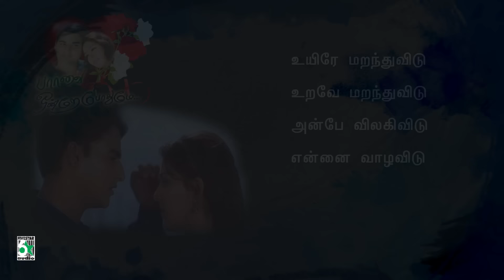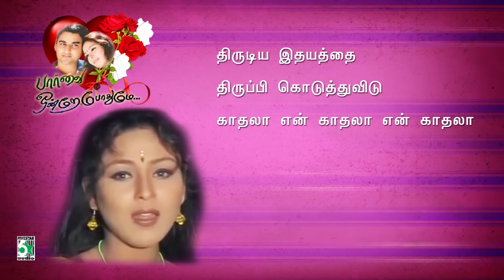திருடிய இதயத்தை திருப்பி கொடுத்துவிடு | Kunal | Monal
Thirudiya Idhayathai Thiruppi Super Hit Tamil Lyrics Song
திருடிய இதயத்தை திருப்பி கொடுத்துவிடு

Track

1.Thirudiya Idhayathai Thiruppi
Paarvai Ondre Podhume
Bharani, K.S. Chitra
Bharani

4.Click and watch itunes songs - hits of anuradha sriram & malgudi subha super songs

5.Click and watch saavan Songs - Singer Special Vijay Yesudas super songs